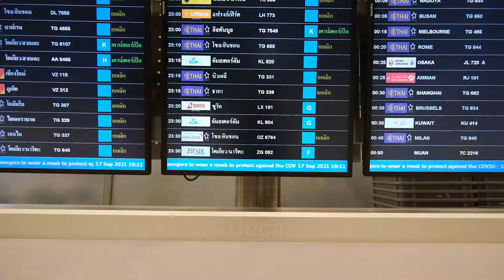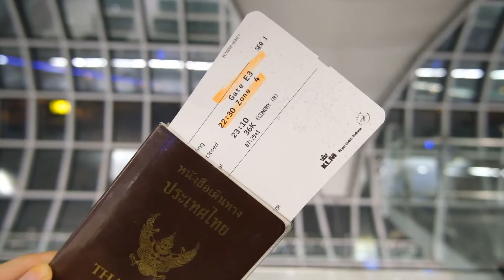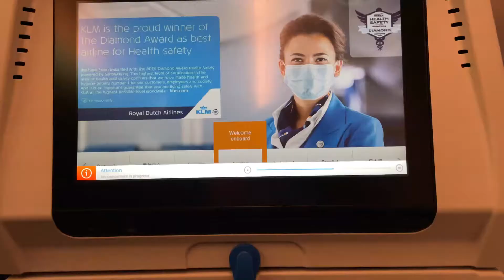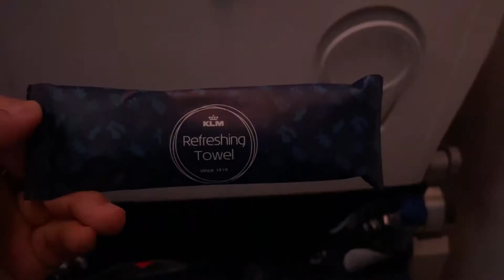When in the NETHERLANDS | Travel to Amsterdam during COVID-19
ขั้นตอนการทำวัคซีนพาสปอร์ตค่ะ
เราทำที่คลินิกเวชศาสตร์การเดินทางและท่องเที่ยว สถาบันป้องกันควบคุมโรคเขตเมือง (สปคม.) บางเขน
1️⃣ การจอง
เข้าไปที่เว็บไซต์ ระบบจะเปิดให้จองครั้งละห้าวัน เต็มเร็วมาก สิ่งที่เราทำคือสเเตนบายตั้งเเต่23:55น.ของคืนวันอาทิตย์ หลังเที่ยงคืนระบบจะเปิดให้จองสำหรับสัปดาห์ที่จะถึง ทีนี้ก็ลงทะเบียนได้เลย อย่าลืมปริ้นต์ใบยืนยันการจองไปด้วยนะ เจ้าหนาที่จะถามหา ขอให้ทุกคนโชคดี 😊
2️⃣ การเดินทาง
นั่ง BTS ลงสถานี วัดพระศรีมหาธาตุ ทางออก 2 เดินตรงไปอีกนิดหน่อยทางเข้าอยู่ซ้ายมือ
3️⃣ ขั้นตอน
ทันทีที่เปิดประตูเข้าไป ✅หยิบบัตรคิวบนโต๊ะเจ้าหน้าที่ที่อยู่ขวามือ ✅รอเรียกคิวเพื่อตรวจสอบชื่อเเละเอกสาร (ใบยืนยันการจอง+บัตรประชาชนตัวจริง+พาสปอร์ตตัวจริง) เเนะนำให้ติดสำเนาไปด้วย เราปริ้นต์ตั๋วเครื่องบินไปด้วยเลย เเต่ที่นี่ไม่ใช้ ✅นั่งรอหน้าช่องที่เขียนว่า “ทำบัตร” เจ้าหน้าที่จะถามอาชีพ และเบอร์โทรศัพท์ จากนั้นปริ้นต์บัตรคิว+ชื่อเราให้ใหม่ พร้อมคืนบัตรประชาชน ✅จากนั้นเดินเข้าไปรอข้างในสุดทาง (เก้าอี้+เจ้าหน้าที่เยอะๆ) เจ้าหน้าที่จะเรียกให้ไปตรวจสอบข้อมูล ตรวจให้ละเอียดทุกตัวอักษร ไม่งั้นต้องกลับมาเเก้(ใช้เวลานานกว่าเดิม) ✅หลังจากมั่นใจว่ารายละเอียดถูกต้อง แจ้งเจ้าหน้าที่เเล้วเดินกลับไปจ่ายเงิน 50บาทที่ช่อง “ชำระเงิน” ✅เดินกลับมารับพาสปอร์ตตัวจริง+วัคซีนพาสปอร์ต ✅เสร็จเเล้ว กลับบ้านได้ เย้ๆ
4️⃣เอกสาร
เตรียม ✅ใบยืนยันการจอง ✅บัตรประชาชนตัวจริง ✅พาสปอร์ตตัวจริง ✅ สำเนาบัตรประชาชน ✅สำเนาพาสปอร์ต ✅ตั๋วเครื่องบิน
5️⃣ ทำวัคซีนพาสปอร์ตที่ไหนได้บ้าง?
📍ด่านควบคุมโรคติดต่อระหว่างประเทศ ท่าอากาศยานสุวรรณภูมิ
📍คลินิกเวชศาสตร์การเดินทางและท่องเที่ยว สถาบันบำราศนราดูร จ.นนทบุรี
📍กองโรคติดต่อทั่วไป อาคาร 5 ชั้น 6 กรมควบคุมโรค จ.นนทบุรี
📍คลินิกเวชศาสตร์การเดินทางและท่องเที่ยว สถาบันป้องกันควบคุมโรคเขตเมือง (สปคม.)
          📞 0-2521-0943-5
** English below **

ตรวจโควิดเเบบ Fit to fly - Express

ระบบเปิดให้ลงทะเบียนเพื่อตรวจโควิดเเบบ Drive Thru ตั้งเเต่ 15:00น. ของวันก่อนหน้า (สามารถมาลงทะเบียนเมื่อมาถึงก็ได้) เพื่อเป็นการประหยัดเวลาเเนะนำให้ลงทะเบียนมาเลย จะได้รับSMSหรือหน้าต่างยืนยันการลงทะเบียน เก็บไว้แสดงให้เจ้าหน้าที่ดู

สถานที่ตรวจอยู่บริเวณลานจอดรถของโรงพยาบาล เป็นพื้นที่โล่งกว้าง คิวไม่เยอะ สะดวก สบาย

1️⃣ ขับมาที่จุดลงทะเบียน เจ้าหน้าที่ตรวจสอบเอกสาร บัตรประชาชนตัวจริง พาสปอร์ตตัวจริง ตั๋วเครื่องบิน เจ้าหน้าที่จะถ่ายรูปพร้อมพาสปอร์ต จากนั้นจะติดบัตรคิวที่หน้ารถ
2️⃣ ขับต่อไปยังจุดที่สองเพื่อชำระเงินเเละเก็บตัวอย่างการตรวจ
3️⃣ เจ้าหน้าที่เเจ้งว่ารอผล 1-2ชั่วโมง เอ๊ะ! เเล้วฉันจ่ายแพงขึ้นเพื่อ?
4️⃣ นั่งรอเจ้าหน้าที่มาพาไปพบแพทย์ เซ็นรับเอกสาร กลับบ้านได้

สรุปความเห็นส่วนตัว
การจัดการดีมาก สะดวก รักษาระยะห่าง รู้สึกปลอดภัย เจ้าหน้าที่น่ารัก พูดจาไพเราะ บริการดีมาก โดยรวมดีทุกอย่าง ติดเเค่ทางโรงพยาบาลออกผลช้ากว่าที่เคลมไว้ เราจ่ายแพงขึ้นเพื่อทราบผลเร็วที่สุด (1ชั่วโมงตามแพ็กเกจ) เเต่ต้องรอถึง 2 ชั่วโมง รู้สึกผิดหวัง ถ้ารอไหวเเนะนำให้ตรวจเเพ็กเกจ Fit to fly ปกติ ถูกกว่าเเละอาจจะไม่ผิดหวัง

——— [ENGLISH VERSION] ———

Fit to fly - Express (THB6,000) test result within 1 hour (not really!)

Drive-Thru system opens for registration at 15:00 the day before testing. You can either register beforehand or right at the hospital. For the sake of faster and easier, recommend completing the registration before arriving. You’re required to present a confirmation SMS to proceed further.

Location: Hospital car park

Process steps
1️⃣ Drive to registration point to check documents (ID card, passport, flight ticket). The staff will take a photo of you and your passport for reference, then the queue is provided.
2️⃣ Drive to the next stop to settle payment and get tested
3️⃣ Wait for 1-2 hours
4️⃣ While waiting, the staff will bring you to see the doctor after the result come. Have a small talk to the doctor and done!!!

Personal points of view
Process steps are clear and safe. Staffs are polite and careful. Overall is impressive. Yet, my result came after 2hours (an hour later than stated on the package). If you’ve got much time, you’d rather go for the regular fit to fly package
Good luck! Feel free to DM if there are further questions ( :